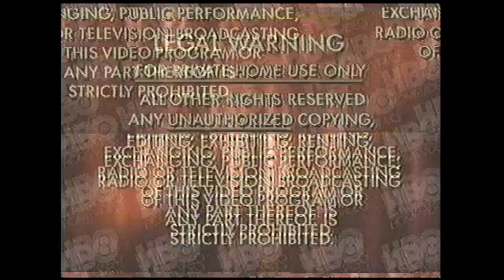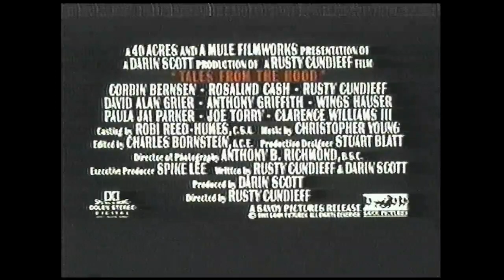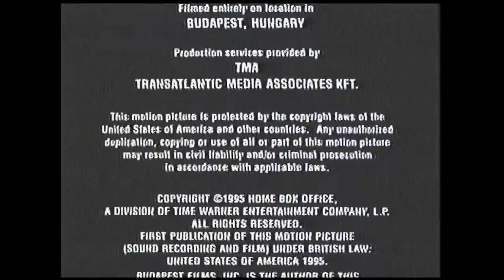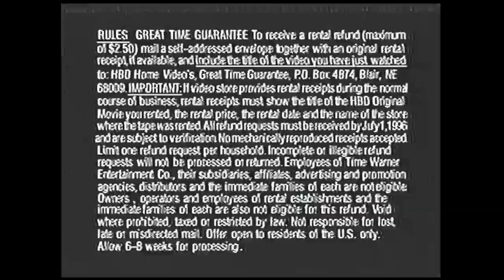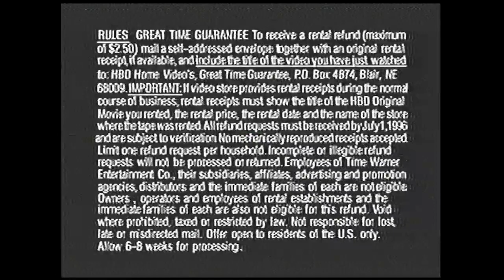Opening/Closing to Citizen X 1995 VHS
Distributor: HBO Home Video

List of contents:

Opening:

2. Macrovision screen
3. Legal Warning screen
4. HBO Home Video logo
5. Coming Attractions bumper
6. Tales from the Hood trailer
7. In Pursuit of Honor trailer
8. In Video Stores Now bumper
9. Tyson trailer
10. Feature Presentation bumper
11. HBO Home Video logo
12. HBO Pictures logo

Closing:

1. Last few seconds of end credits
2. Great Time Guarantee promo